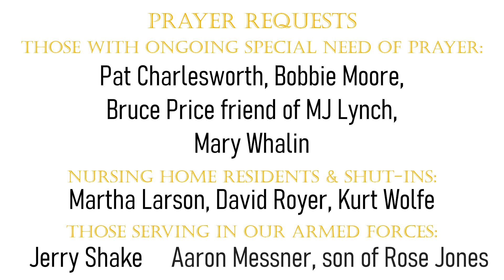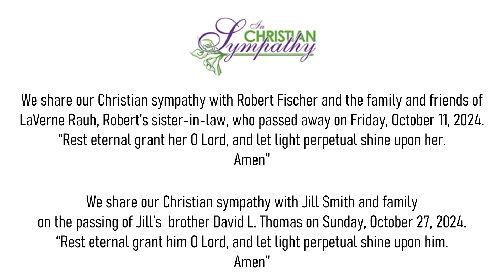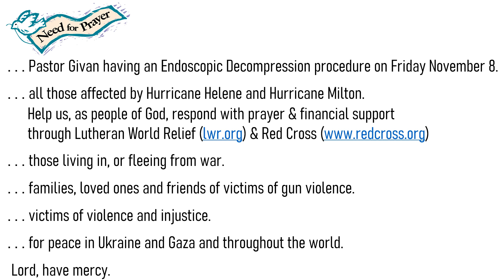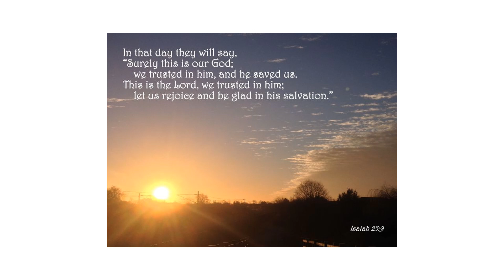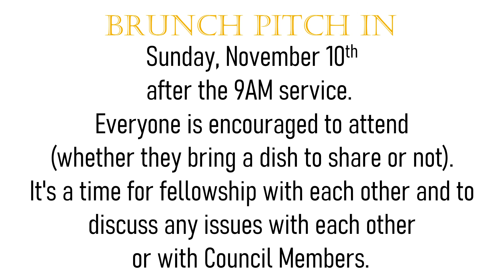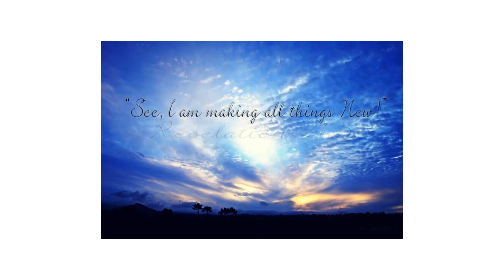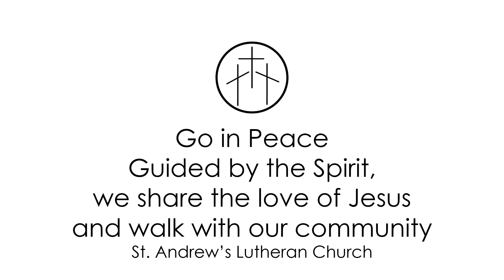Announcements November 3, 2024